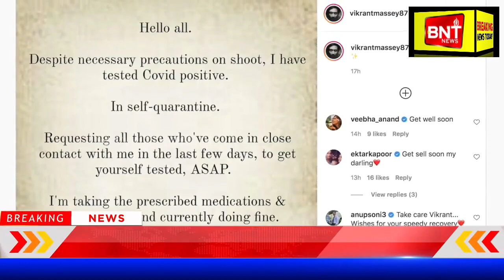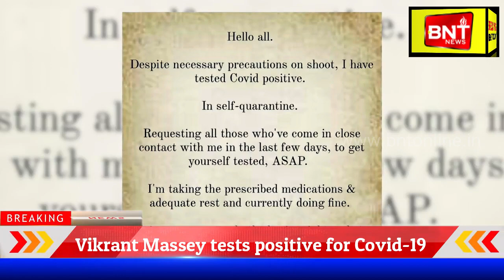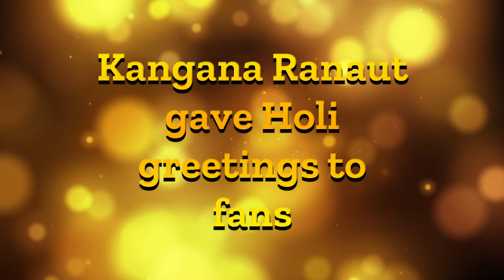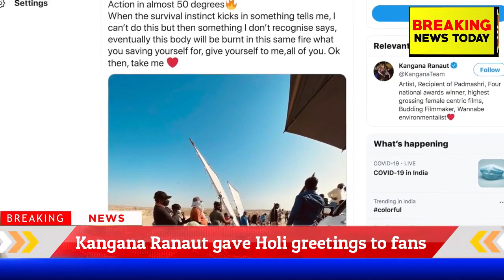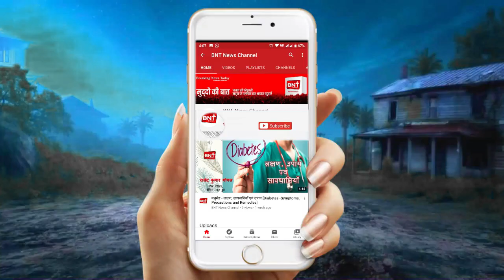Bollywood Bulletin | Breaking News Today | 30th March